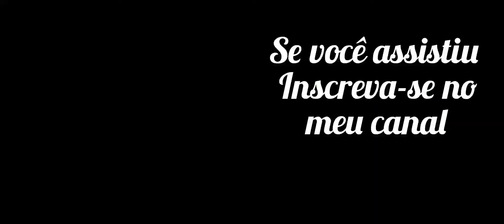Equoterapia Com Gabrielzinho